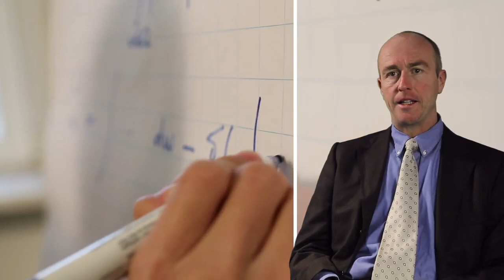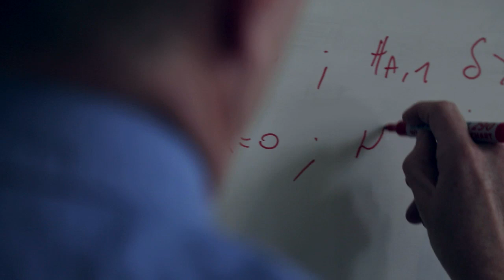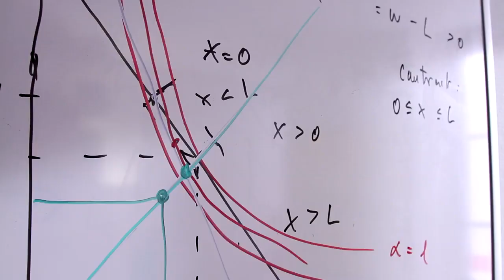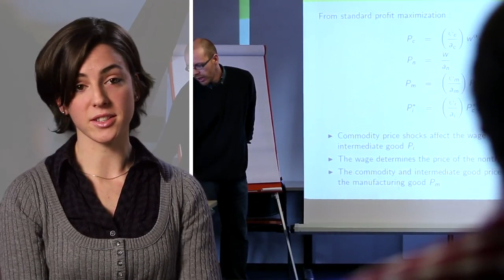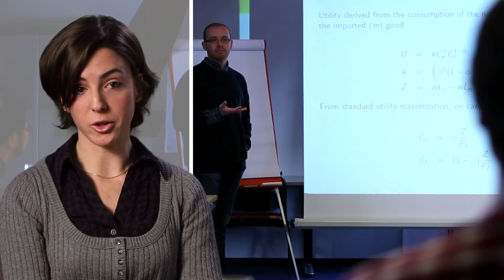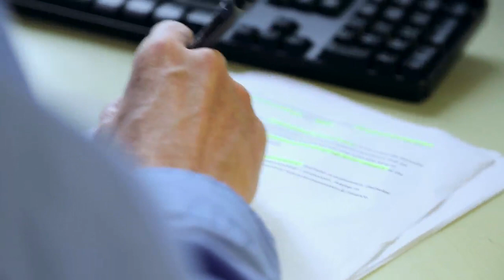CREA - Centre for Research in Economics and Management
The impact of international migration on the economic performance of a country, the economics of carbon capture and storage, or the influence of patent policies on economic development are just some examples of central research topics studied at the Center for Research in Economic Analysis (CREA). Watch this short video to get an overview!